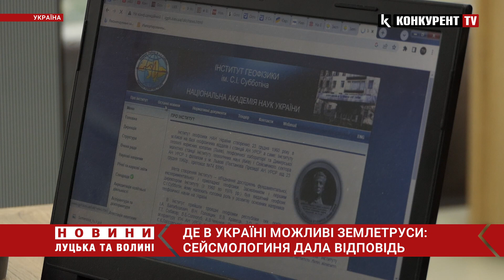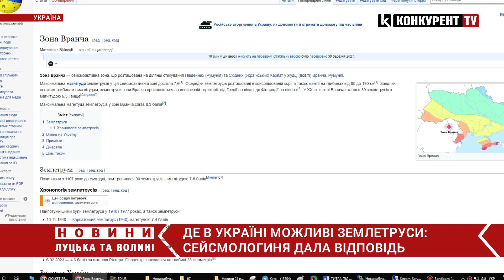❗️❗️ Волинь – у зоні РИЗИКУ! Де в Україні можливі землетруси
Після трагічних подій у Туреччині та Сирії, де серія землетрусів зруйнувала десятки тисяч осель і забрала тисячі життів, кожен з нас задумався, чи загрожує це українцям. Журналісти телеканалу КонкурентTV вирішили з’ясувати, чи можуть регіони нашої країни постраждати від цього природного катаклізму та чи є загроза для волинян. Детальніше - у сюжеті.